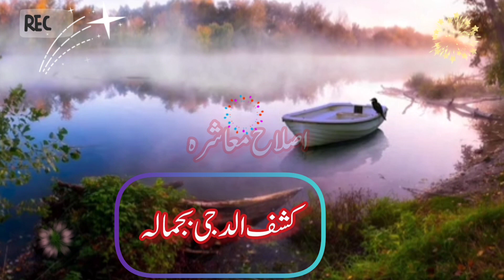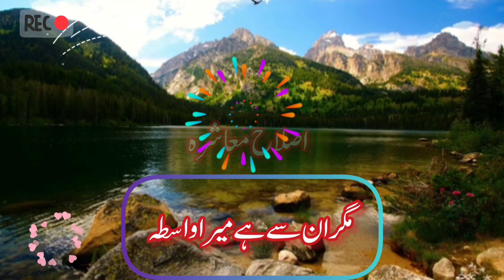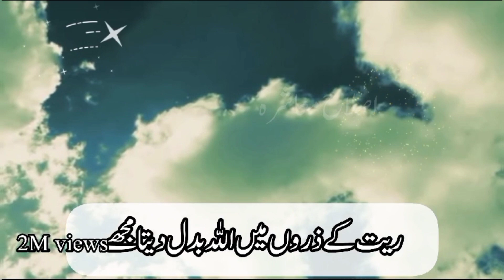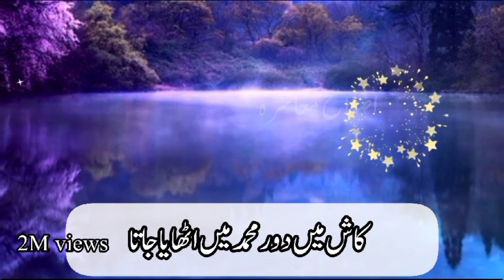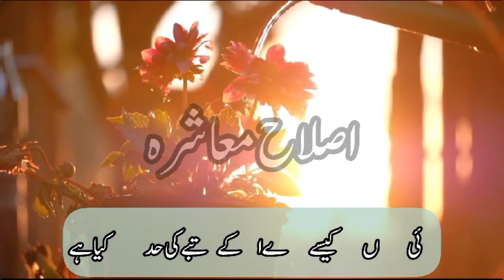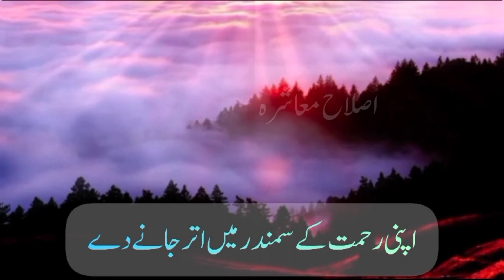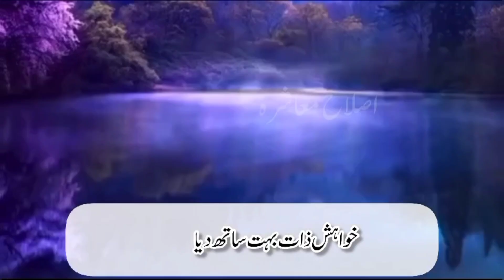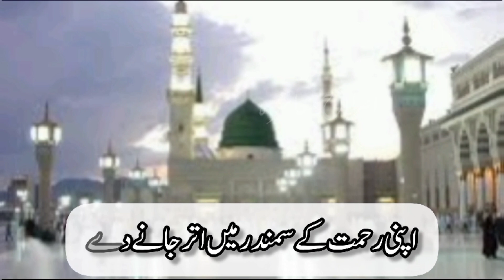Top 5 Naat|| Heart touching and Relaxing beautiful Naat||Naats with no copy right||5 best naats 2024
Naats are a beautiful form of poetry and praise for the Prophet Muhammad (peace be upon him). Here are five of the most renowned and beloved naats in the world, along with a brief description:

1. "Tajdar-e-Haram" by Sabri Brothers - A classic and iconic naat that has been widely acclaimed for its soulful melody and heartfelt lyrics.

2. "Mere Rashke Qamar" by Owais Raza Qadri - A popular and enchanting naat that showcases the poet's love and devotion for the Prophet (PBUH).

3. "Jitna Diya Sarkar Ne Mujhse" by Hooria Faheem - A stunning and emotive naat that highlights the poet's humility and gratitude towards the Almighty.

4. "Khwaja Mere Khwaja" by Aziz Mian Qawwal - A mesmerizing and spiritual naat that invokes the blessings and guidance of the Prophet (PBUH).

5. "Ya Nabi Salam" by Ahmed Raza Qadri - A beautiful and soothing naat that sends salutations and peace upon the Prophet (PBUH), creating a sense of serenity and calm.

These naats are not only revered for their literary and poetic merit but also for the spiritual connection and devotion they evoke in those who recite and listen to them.